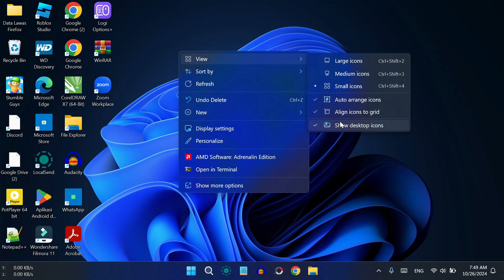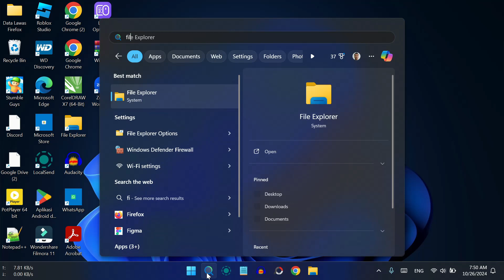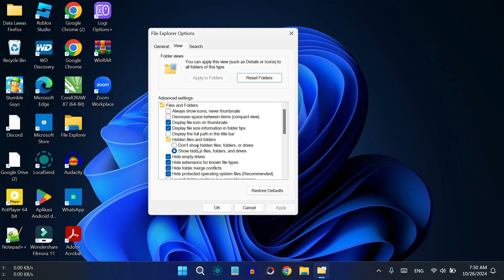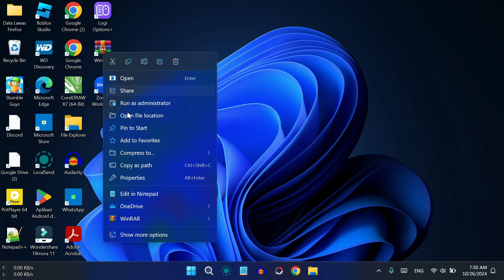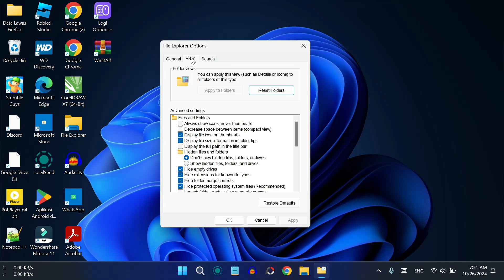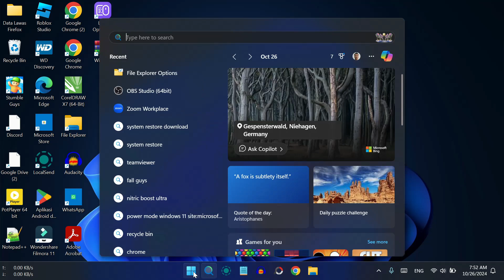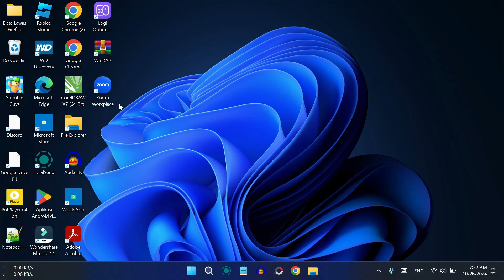3 Cara Sembunyikan Aplikasi di Laptop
Cara Sembunyikan Aplikasi di Laptop